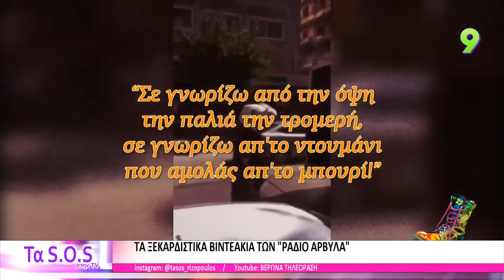TASOS ΣΤΗΝ TV 140422 ΜΕΡΟΣ Β